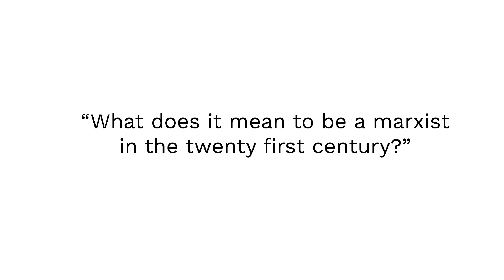Michael Löwy on: Being a Marxist in the 21st Century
In Spring 2018, The Polson Institute visiting faculty program brought Michael Löwy, Emeritus Research Director at the Centre National de la Recherche Scientifique (CNRS), to teach a course on eco-socialism and the Anthropocene at Cornell. Professor Löwy is a prolific author and internationally renown marxist thinker.